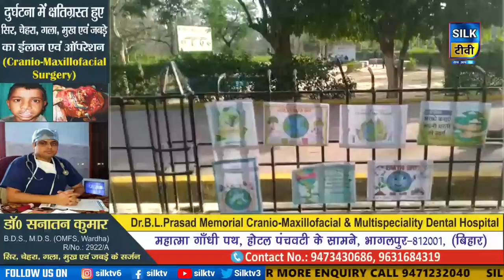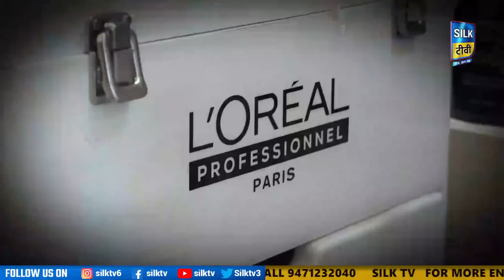SILK TV- जिले की खबरें एक साथ || 22 APRIL 2023